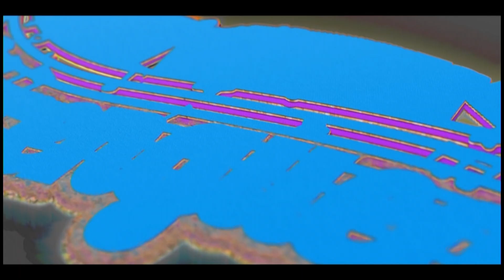CONVERSANDO CON LOS RIKAR2NES nueva producción